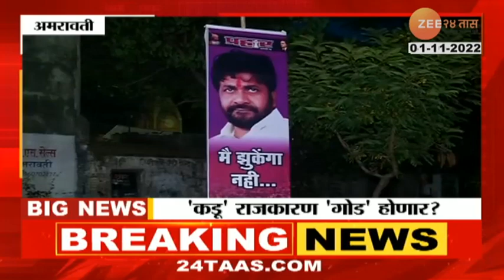Bacchu Kadu | शिंदे सरकारला खिंडार पडणार? बच्चू कडू सर्वात मोठा निर्णय घेणार? | zee 24 taas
Bacchu kadu | Bacchu Kadu News | Bacchu kadu Video | Bacchu Kadu Vs Ravi Rana | Bacchu kadu Rally | Bacchu Kadu Speech | Bacchu kadu With devendra Fadnavis | Bacchu kadu And Eknath Shinde | Bacchu kadu with Uddhav Thackeray |Bacchu kadu Viral Video |

5 Minitat 25 Batmya । 5 मिनिटांत 25 बातम्या